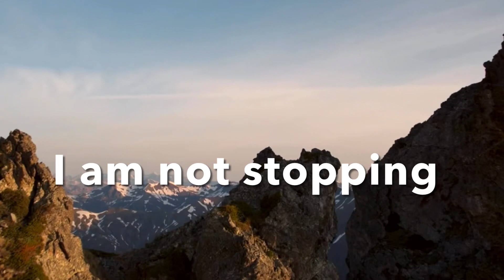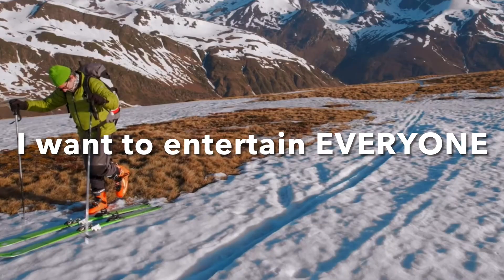New Year 2023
CREDITS
ARAN WOZNIAK